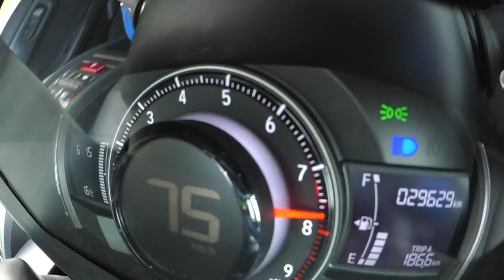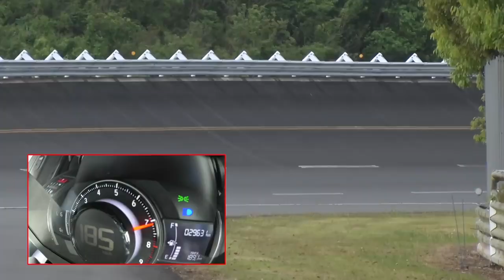【S660】時速187kmで駆け抜けるスプーンの街乗りもできるS660をインプレッション！【VIDEO OPTION 切り抜き s660 マフラー カスタム 加速 】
あなたにおすすめの再生リスト

・660cc スポーツ 最新チューニングカー 最高速 & 加速テスト / 660cc latest tuning car fastest & acceleration test【ENG Sub】